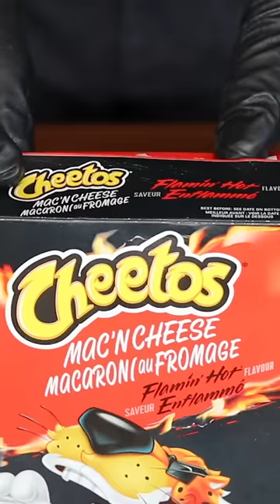Flamin Hot Mac and Cheeto Bites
I made some Flaming Hot Mac and Cheeto Bites.
Gear I use:
Cooking
Lodge Griddle
Griddle tools
8" Knife

Filming
Canon T8i
Rode Go II
50mm lens

Inspired by Zach Choi, Bayashi TV, and Albert_cancook.

Hermit is a participant in the Amazon Services LLC Associates Program, an affiliate advertising program designed to provide a means for us to earn fees by linking to Amazon.com and affiliated sites.